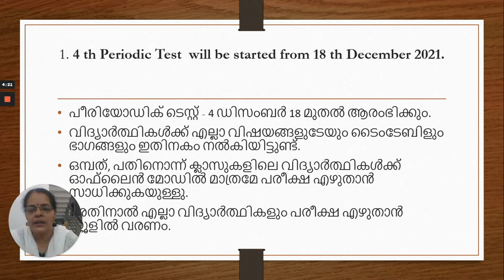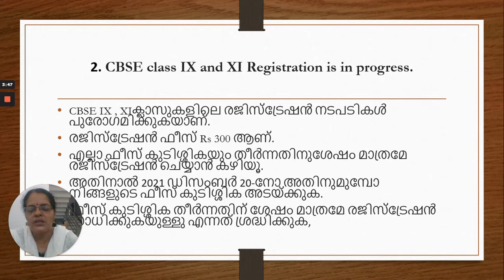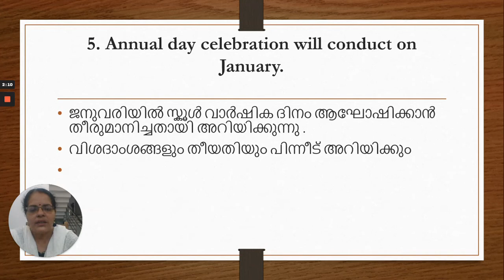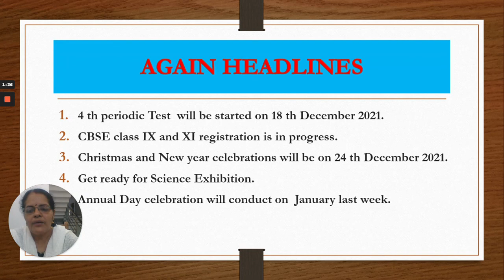News bulletin 15/12/2021